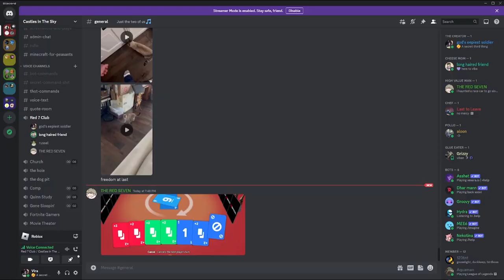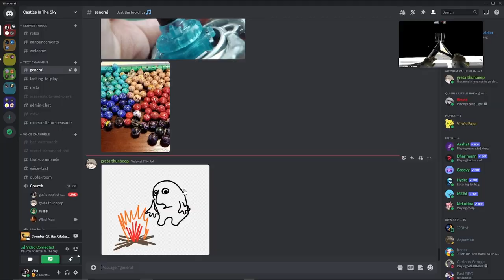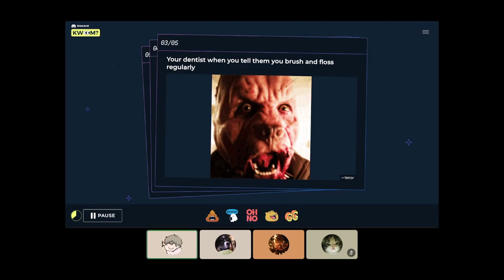The Red 7 Club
I think he has a red 7 guys